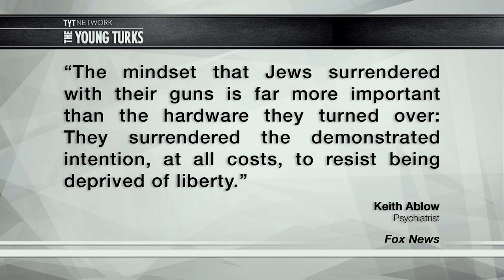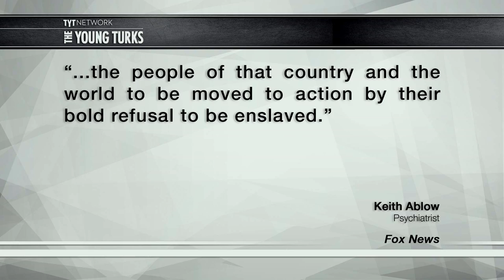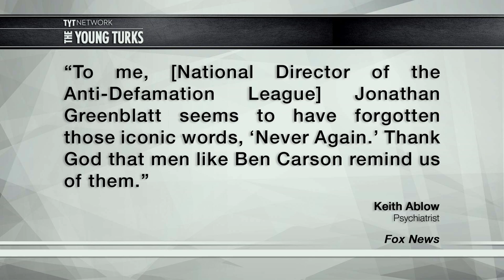Keith Ablow: Holocaust Victims Should Have Been Braver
Keith Ablow is a medical correspondent for Fox News (God help the people he treats). He recently defended Ben Carson’s claim that the Holocaust was a result of gun control. Cenk Uygur, host of the The Young Turks, breaks it down.

"In an op-ed for FoxNews.com, Keith Ablow defended presidential candidate Ben Carson‘s controversial linking gun control to the Holocaust… only to turn that argument up to eleven.

Ablow readily agreed with the Anti-Defamation League that there weren’t enough guns owned by Jews in Germany to challenge the Nazis. But Ablow argues, “The mindset that Jews surrendered with their guns is far more important than the hardware they turned over: They surrendered the demonstrated intention, at all costs, to resist being deprived of liberty.””*